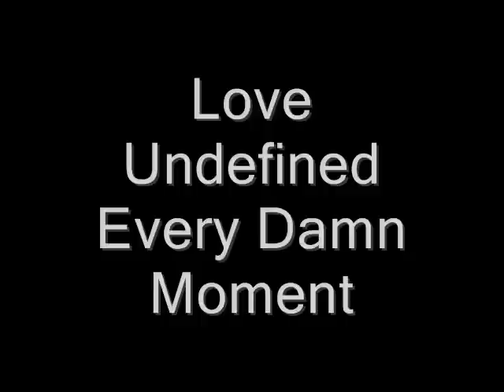Toshevski@MoCA, 2012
Love Undefined Every Damn Moment, solo exhibition of Igor Toshevski at Museum of Contemporary Art, Skopje 2102, 1st through 31st March